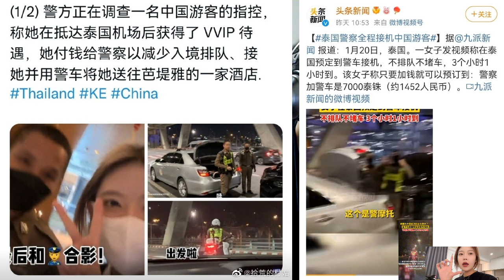网红臭蛋在泰国雇请警察接机开道！